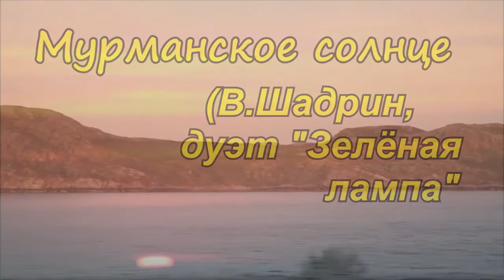Мурманское солнце В Шадрин (дуэт Зелёная лампа)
посвящение Мурманску